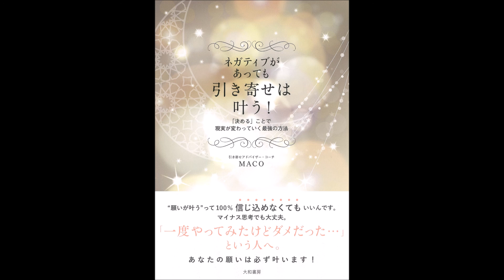【紹介】ネガティブがあっても引き寄せは叶う! （MACO）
今回紹介するのは、　ネガティブがあっても引き寄せは叶う!　という本です。

“願いが叶う”って100%信じ込めなくてもいいんです。マイナス思考でも大丈夫。「一度やってみたけどダメだった…」という人へ。あなたの願いは必ず叶います!

引き寄せるには、「願いが叶うと信じ込みましょう」とよく言われますよね。
私は長年、それができませんでした。
でも、「私にはできないかも」、「やっぱりムリ……」、そんな気持ちが出てくるのは自然なこと。
本書では、信じるのではなく「決める」ことで思考を変え、現実も変えていく方法をお伝えします。

多様な引き寄せ本がある中で、次々と願いを叶えている人とぱっとしない自分を比べてドツボにはまる、そんな人の心にそっと寄り添ってくれる本です。ネガティブはだめ、～しなきゃと、なまじ引き寄せの法則をかじっているがために自分を縛って苦しんでいる人に特におすすめです。実践法も素晴らしいですが、「おわりに」が圧巻です。無敵の日々を味わいたい全ての人へ！